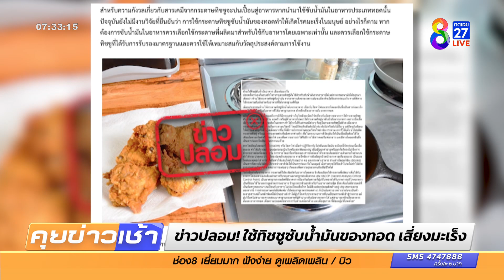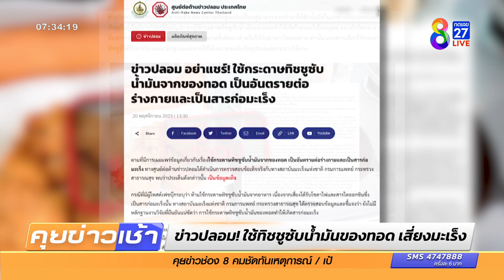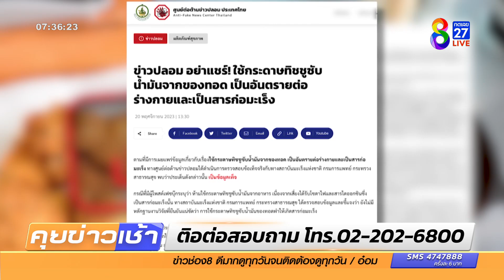ข่าวปลอม! ทิชชูซับน้ำมัน เสี่ยงมะเร็ง | ข่าวช่อง8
ข่าวปลอม อย่าแชร์!หลัง ผู้ใช้เฟซบุ๊ก เตือนอย่าใช้กระดาษทิชชูซับน้ำมันจากของทอด เป็นอันตรายต่อร่างกายและเป็นสารก่อมะเร็ง